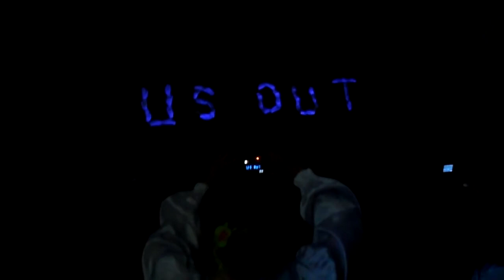Give Us Your Courage - Hand Mime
Give Us your Courage Hand Mime at ICA last Feb. 4, 2011